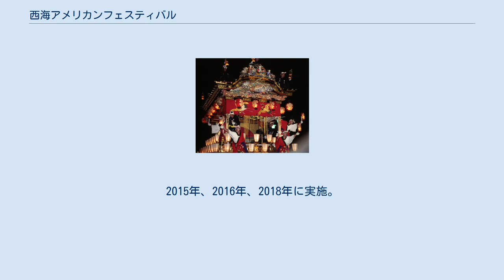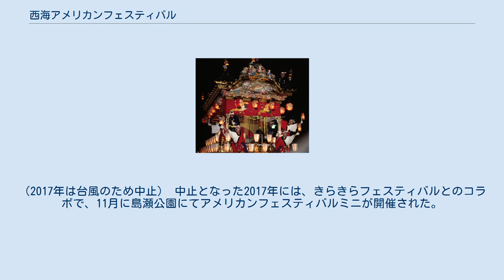西海アメリカンフェスティバル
西海アメリカンフェスティバル（さいかい-）は、長崎県佐世保市においてかつて毎年夏に開催されていた祭り。
正式名称は西海アメリカンフェスティバル・イン佐世保。
市民にはアメフェス等の通称で呼ばれた。
 第1回は西海国立公園の指定30周年を祝う記念行事として、1985年（昭和60年）8月3日・4日の2日間開催された。
企画・運営は佐世保青年会議所が行い、場所は通常民間には開放されていない市内平瀬町の米海軍佐世保基地内ニミッツ・パークを使用して行われ、2日間で約20万人を集めた。
 以降は同所をメイン会場として毎年開催され、米軍基地を抱える佐世保らしい夏の行事として定着していたが、2001年（平成13年）9月11日のアメリカ同時多発テロ事件以後、米軍敷地の借用や基地内立ち入りが厳しくなったことから、翌2002年（平成14年）8月3日・4日に市制100周年記念行事として第18回を開催したのを最後に中止を余儀なくされた。
 その後、2004年（平成16年）に佐世保バーガーフェスティバルが新港町の佐世保駅再開発用地で開催され、翌2005年（平成17年）以降はさせぼシーサイドフェスティバルがかつてアメリカンフェスティバルが開かれていた時期に行われている。
 2015年から、一般社団法人佐世保青年会議所を主幹団体としたアメリカンフェスティバル実行委員会が立ち上がり、再び再開した。
2015年、2016年、2018年に実施。
（2017年は台風のため中止） 中止となった2017年には、きらきらフェスティバルとのコラボで、11月に島瀬公園にてアメリカンフェスティバルミニが開催された。